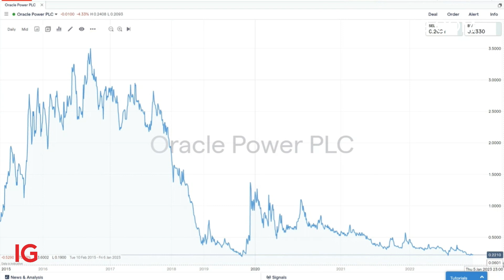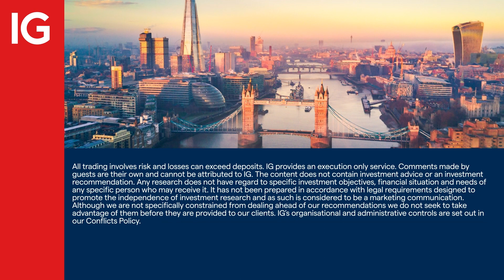Oracle Power launches Pakistan’s first hydrogen plant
Originally a company with a lignite thermal coal project it’s developing, London listed Oracle Power is now balancing that asset with a push into green energy.

IGTV caught up with CEO Naheed Memon who explains the reasoning behind the move and why the company has gold assets in Australia.